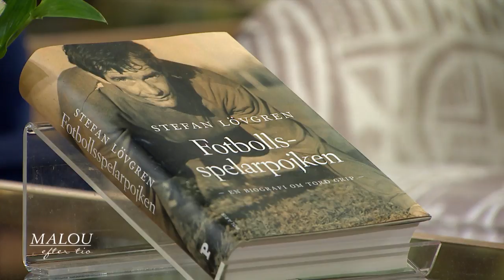Tränarlegenden Tord Grip om ett liv i fotbollens tjänst - Malou Efter tio (TV4)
Malou Efter tio i TV4 från 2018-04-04: 80-åriga Tord Grip har hela sitt liv levt för fotbollen. Många år i skuggan av tränaren Sven-Göran "Svennis" Eriksson. Hos Malou berättar han varför han numera även läser poesi. Och så berättar han givetvis om stora fotbollsminnen.